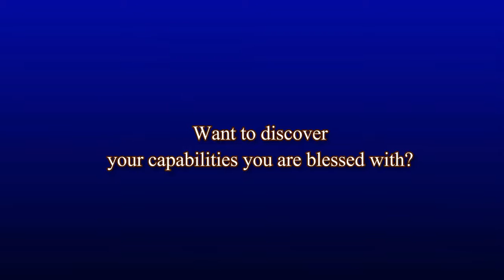What is stopping you from having a happy life?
To know more about House of Learning visit

To know more about Sonal Ahuja click